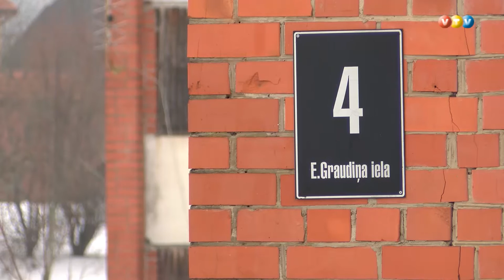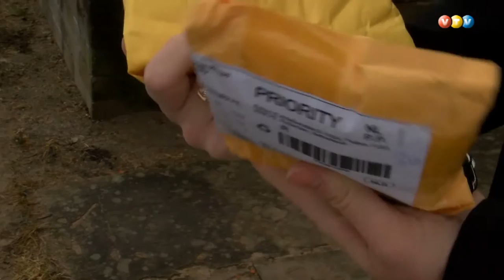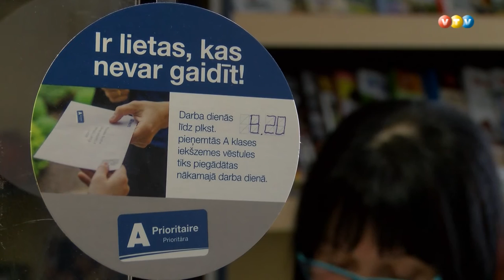Par Kusas pasta nodaļas reorganizāciju